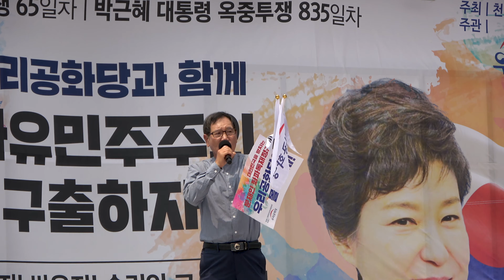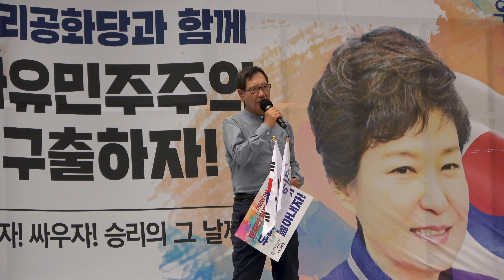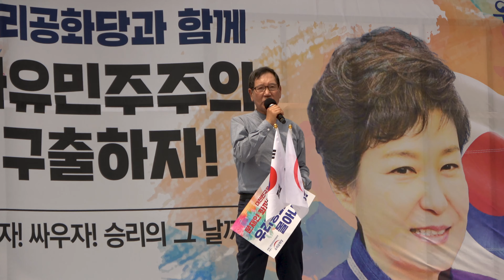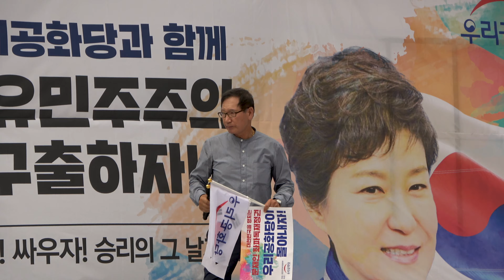심각한 한반도 사태가 몰려온다 한심한 문재앙 정부 규탄한다 이규택